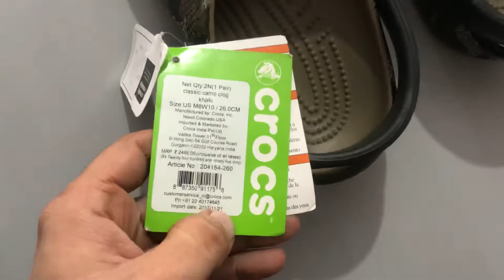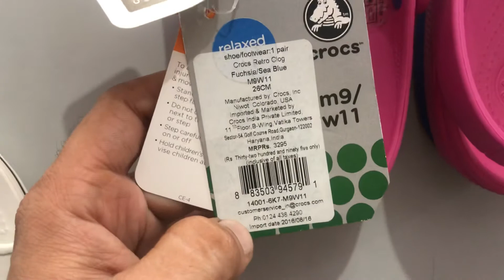Original under armour,crocs,Adidas,Nike , puma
All original articles

Original branded articles original Tshirt # original shirts # big brands#100% original #

The originals
Main Najafgarh dhansa road
near urban village cafe Mitraon -110073
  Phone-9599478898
        Adidas#Original#puma#Branded#nike#crocs#Branded#